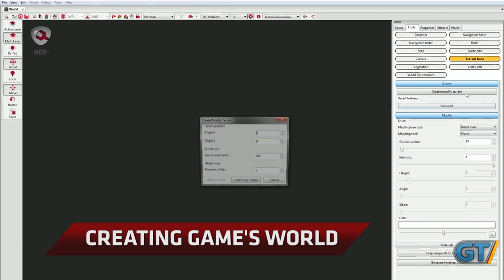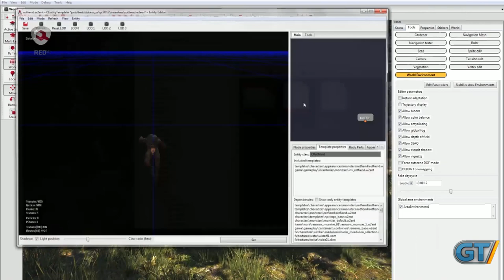The Witcher 2: Assassins of Kings Enhanced Edition - Red Kit Trailer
Create your own RPG adventure with The Witcher 2's Red Kit development tool.

The Witcher 2: Assassins of Kings Enhanced Edition
Developer: CD Projekt RED
Release: 10/18/2012
Genre: RPG
Platform: Mac OSX

ESRB Content Rating: M
Mature 17+
Blood and Gore
Intense Violence
Nudity
Strong Language
Strong Sexual Content
Use of Drugs

In The Witcher 2: Assassins of Kings Enhanced Edition , players take on the role of Geralt, a professional monster slayer who became embroiled in the political turmoil in the Kingdom of Temeria by helping to squash the rebellion undertaken by The Order of the Flaming Rose, and who saved the King's life by protecting him from a witcher-like assassin. A time of untold chaos has come as mighty forces clash behind-the-scenes in a struggle for power and influence. The Northern Kingdoms now mobilize and prepare for war. But armies on the march are not enough to stop a bloody conspiracy. Someone is hunting crowned heads and every assassination attempt intensifies the chaos.